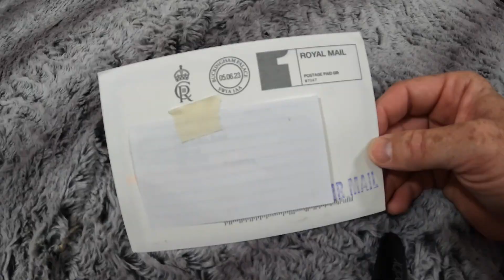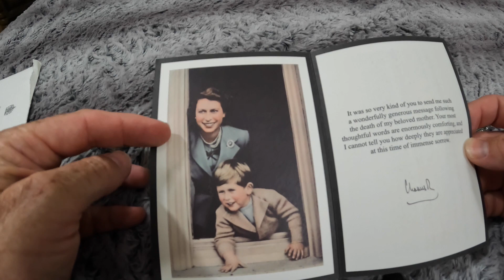1 Royal Mail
Jaxon's eBay Store: eBuyeBuy

Welcome back to an exciting video.  This video brings you to an unknown location in the Western Hemisphere.  Enjoy the video.
In God We Trust                                                                                                                             Be Beautiful
BE                                                                                                                                        Trustworthy, Loyal, Helpful, Friendly, Courteous, Kind, Obedient, Cheerful, Thrifty, Brave, Clean & Reverent towards God

John 12:46